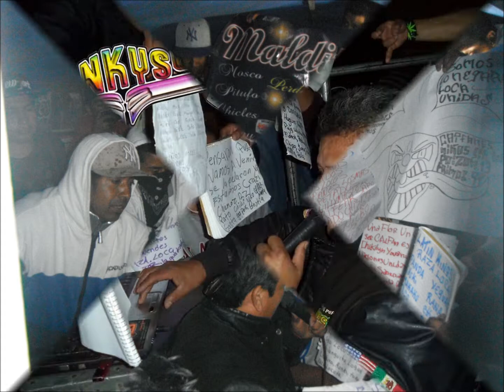la medallita 2015 sonidoyankyss el chacuaco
9 de noviembre 2014 atlixco puebla pista el chacuaco